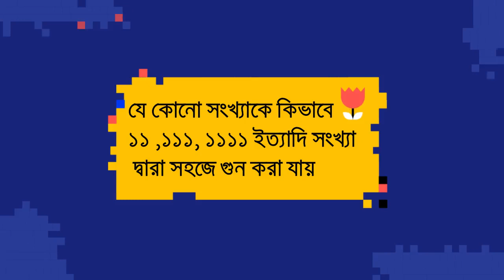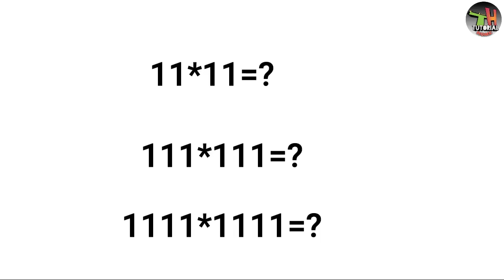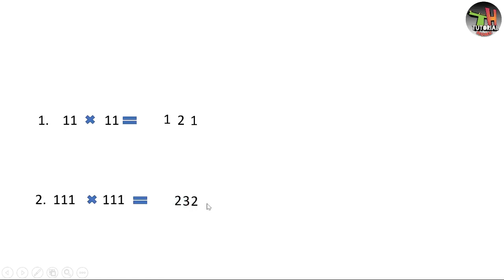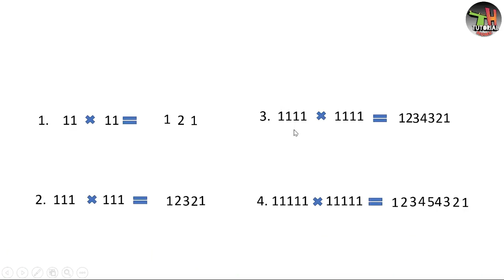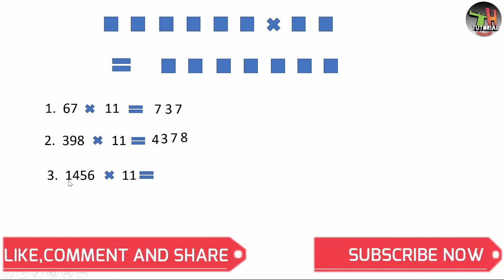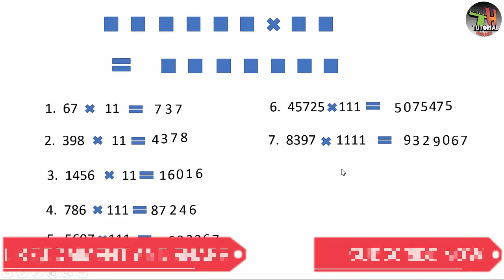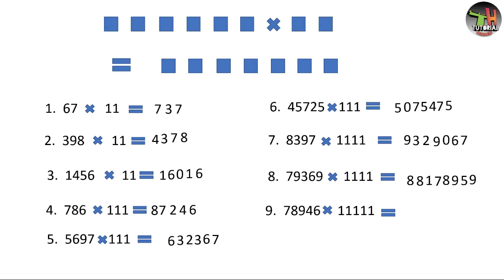MULTIPLICATION BY 11 111 1111 etc.|| Best Multiplication Trick||Day 2||your tutorial Home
dear friends
here i am trying to help you about the short tricks on all educational related topic
watch them
plz comment on what topic you want tricks